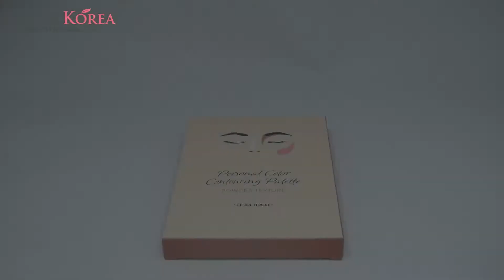[TESTERKOREA] ETUDE HOUSE Personal Color Contouring Palettes Powder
ETUDE HOUSE Personal Color Contouring Palettes Powder 3g*6